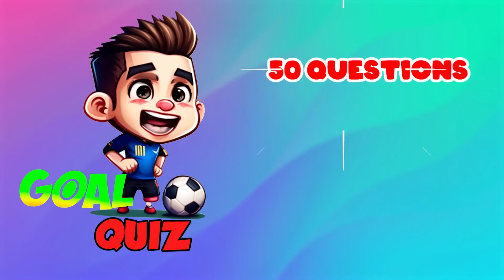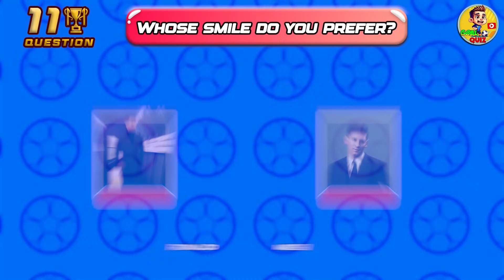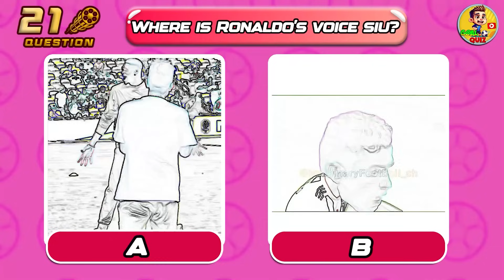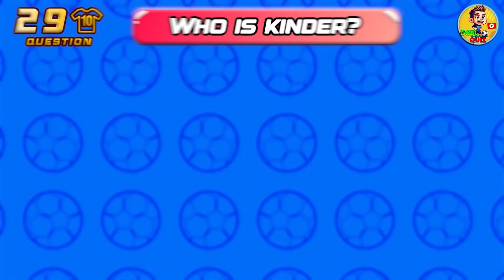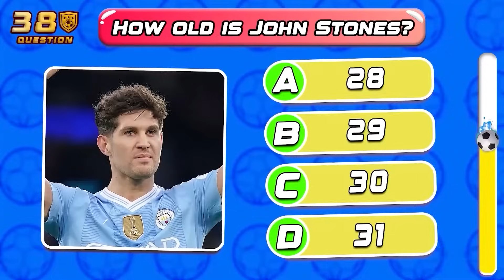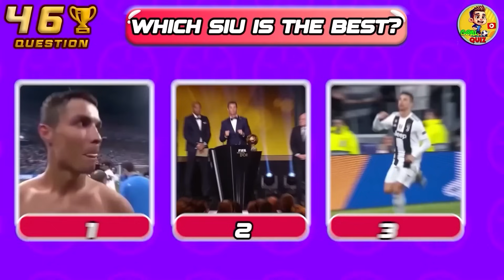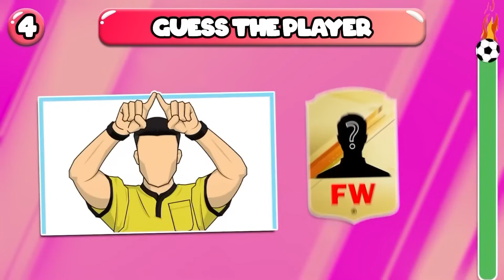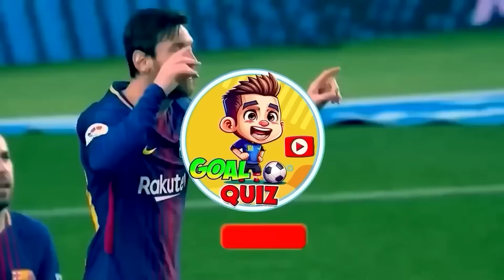Ronaldo QUIZ #2 Guess Funny Moment of Cristiano Ronaldo: Club, Goal, Award | Football Euro 2024 Quiz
Ronaldo QUIZ #2 Guess The Funny Moment of Cristiano Ronaldo: Club, Goal, Award ...

Siuuuuuuuu!
Are you a big fan of Ronaldo?
In today’s video, we will continue to guess funny moments of Ronaldo! There are 50 questions, for each correct answer you get 10 points. You win if you get 500 points. Good luck!
But before starting the video, I want to say thank you to all of your comments.